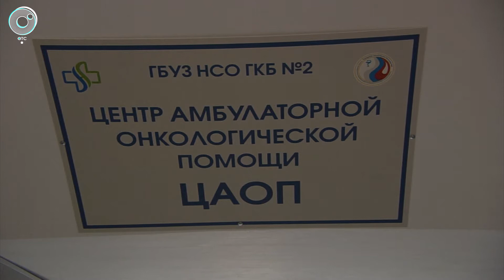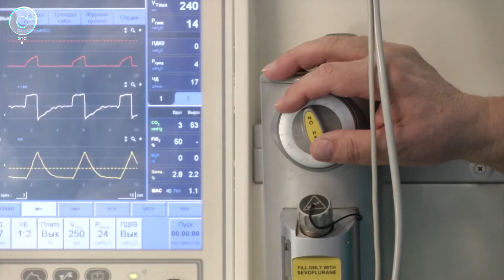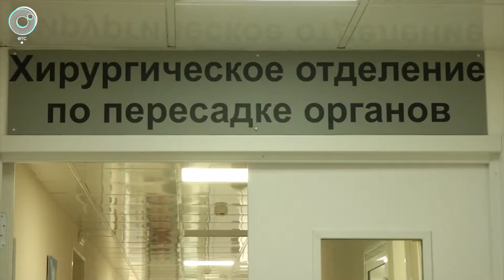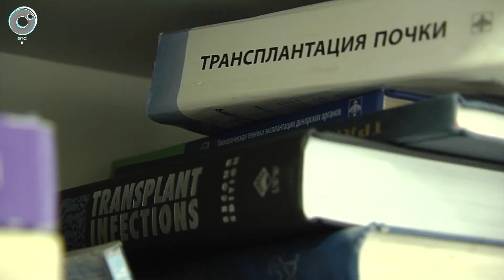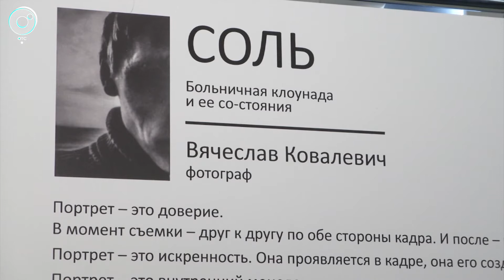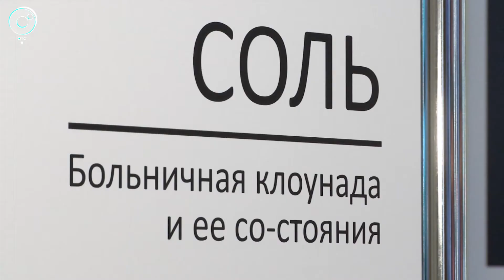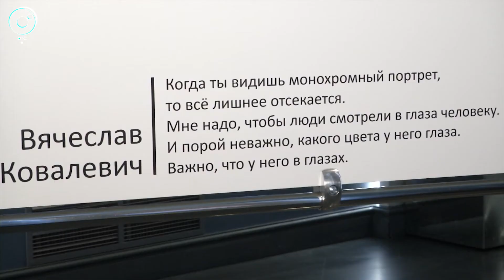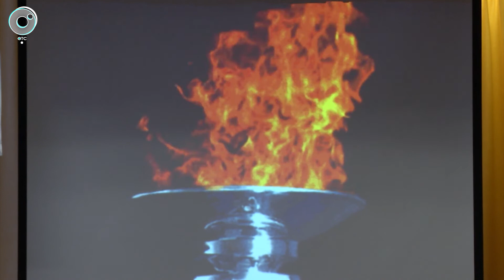PRO здоровье с Натальей Цопиной: 01 марта 2020